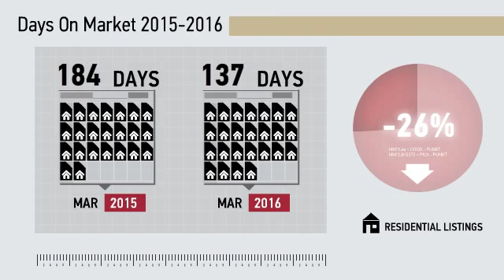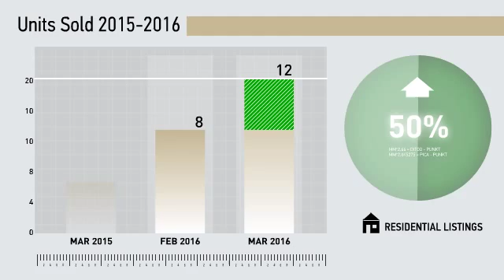Greenwich Condos,CT, Real Estate Market Update from Higgins Group,April, 2016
Higgins Group Video Update recapping market activity within Greenwich Condos, CT, during the month of April, 2016